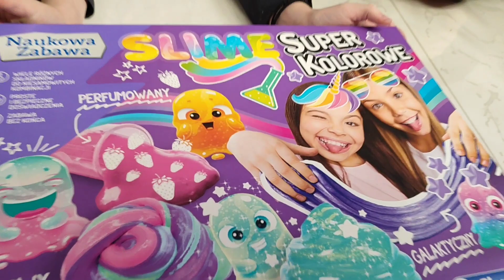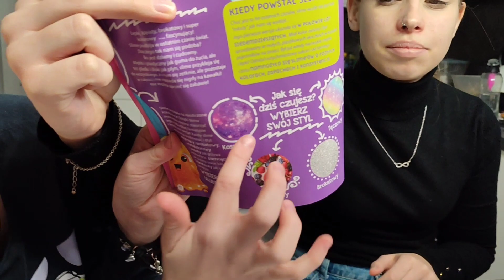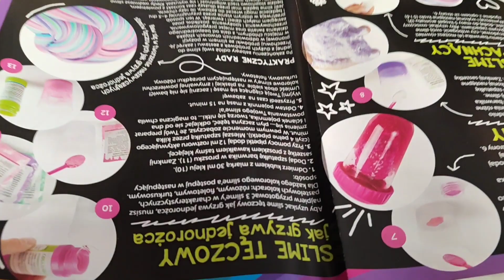Robimy kosmicznego slime